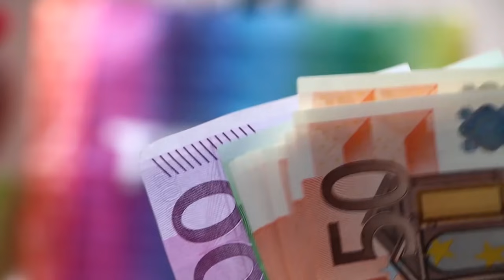WHAT IS DEFI? Decentralized Finance for beginners | BANKS ARE ALL IN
Have you been hearing the term DEFI a lot lately? What is it? What are the uses of it? All the questions are answered in this video.

In this short video, I have explained the defi system and how it is different from current financial system. This is the FUTURE.

This is the BIGGEST WEALTH TRANSFER of this century and I want my community to take the advantage of it. Education on Crypto and Blockchain is important to understand how we will be affected by these technological changes in future.

Invest in cryptocurrencies and get $10 worth of Bitcoin

If you are looking to start a new business and want to setup a